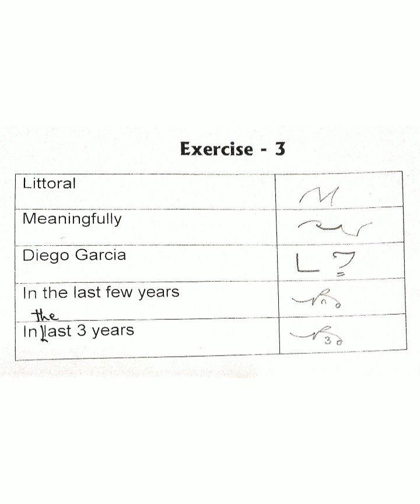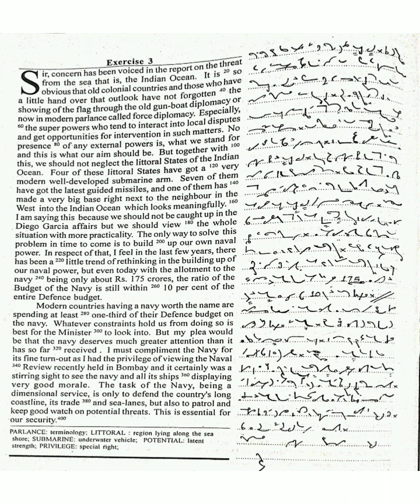Exercise #3 |November'2022 | English Steno / Progressive Shorthand Dictation 100 wpm